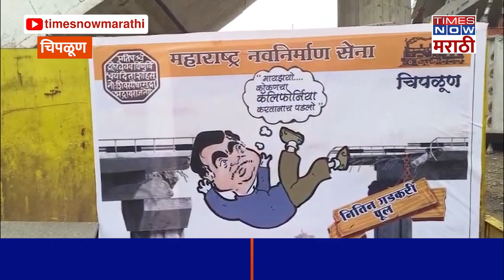Chiplun BJP vs MNS: नितीन गडकरींच्या विरोधातली बॅनरबाजी मनसेला भोवणार